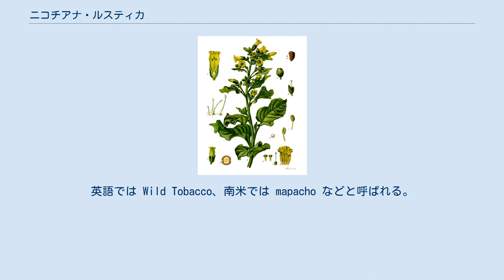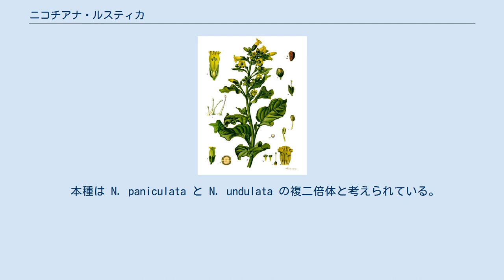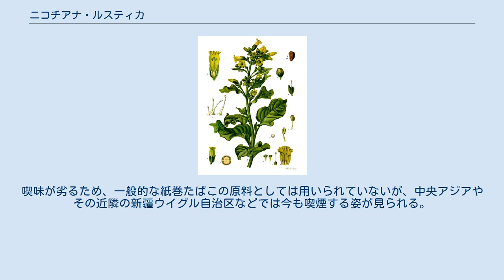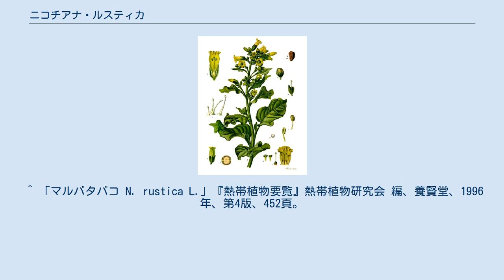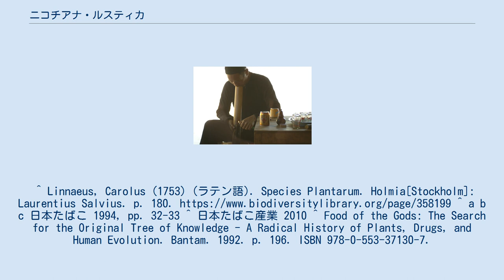ニコチアナ・ルスティカ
マルバタバコ（Nicotiana rustica ニコチアナ・ルスティカ）は、タバコの品種の1つ。
英語では Wild Tobacco、南米では mapacho などと呼ばれる。
ナス科タバコ属の多年草の亜熱帯性植物である。
 一年性草本。
高さ1.5メートル程度の茎を数本直立する。
有柄の葉は肉厚で、心臓形から卵形、長さは20センチメートルほど、軟毛が多数あり粘つく。
円錐花序をつけ、花冠の長さ1.5センチメートルほど。
花筒は短かい円筒形か倒円錐形で淡黄緑色。
 上部は浅裂し、裂片は先は丸いかやや尖る。
朔果は卵形から球形。
 本種は N. paniculata と N. undulata の複二倍体と考えられている。
タバコ（N. tabacum）とも交雑可能である。
 アンデス高原のエクアドル南西部からボリビア北部まで、標高1700メートルから3600メートルにかけて分布する。
 タバコ（Nicotiana tabacum）と比較して高濃度のニコチンを含む。
喫味が劣るため、一般的な紙巻たばこの原料としては用いられていないが、中央アジアやその近隣の新疆ウイグル自治区などでは今も喫煙する姿が見られる。
また、南米のシャーマンによって宗教的儀式に用いられる。
 ^ 「マルバタバコ N. rustica L.」『熱帯植物要覧』熱帯植物研究会 編、養賢堂、1996年、第4版、452頁。
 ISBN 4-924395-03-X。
 ^ 「」『東亞硏究所報』第26巻、1944年。
^ Linnaeus, Carolus (1753) (ラテン語). Species Plantarum. Holmia[Stockholm]: Laurentius Salvius. p. 180. ^ a b c 日本たばこ 1994, pp. 32-33 ^ 日本たばこ産業 2010 ^ Food of the Gods: The Search for the Original Tree of Knowledge - A Radical History of Plants, Drugs, and Human Evolution. Bantam. 1992. p. 196. ISBN 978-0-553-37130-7.